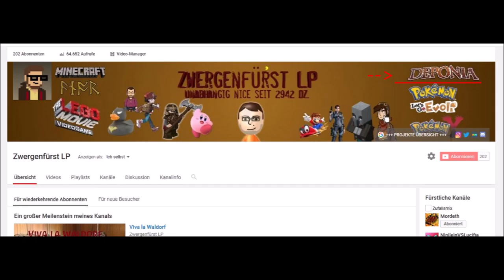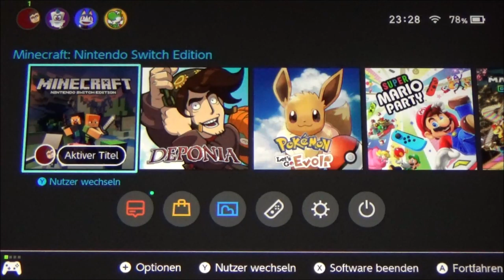MINECRAFT ANOR #67 ⛰ Ich und mein H0ŁZ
Minecraft Anor Part 67 Ich und mein H0ŁZ

Minecraft Anor ist ein Abenteuer rund um die Errichtung eines großen Zwergenkönigreiches. Das kleine Dorf Anor entsteht auf den Ebenen einer neuen Minecraft Welt. Mit Schweiß und Blut, vom Zwergenfürst von Grund auf erbaut, entsteht ein Reich des Lichtes und der Sonne. Aus einem kleinen Dirthouse zum Schutze vor der Nacht erwächst ein Dorf, eine Stadt, ein Königreich in dessen Zentrum der Fürst der Zwerge unter dem Berge regiert. Doch so wie die lichten und gloreichen Tage erblühen, so ziehen auch Schatten auf und dunkle Tage ziehen über das Land. Monster, die den Frieden stören und Kreaturen, denen nur Unheil nachfolgt plagen das Königreich. Wird der tapfere Zwergenfürst sein Volk, sein Reich zu verteidigen wissen? Wird das Zwergenreich in voller Pracht und Ruhm erstrahlen?